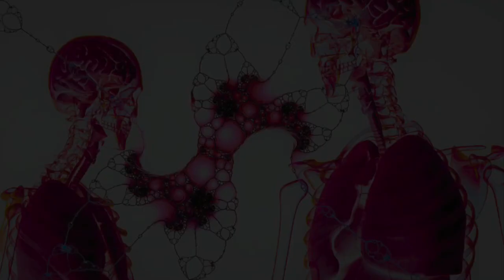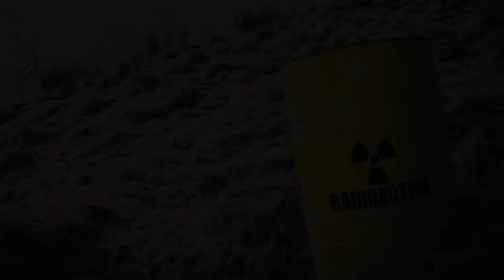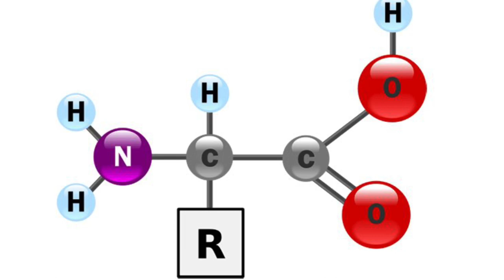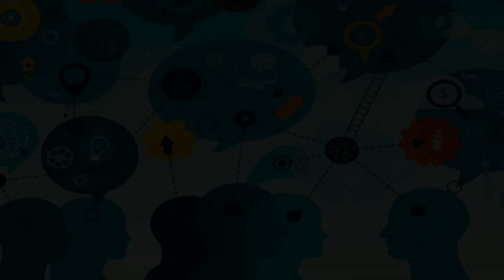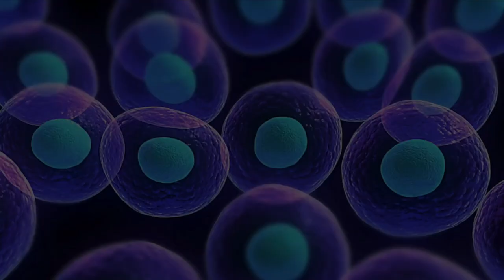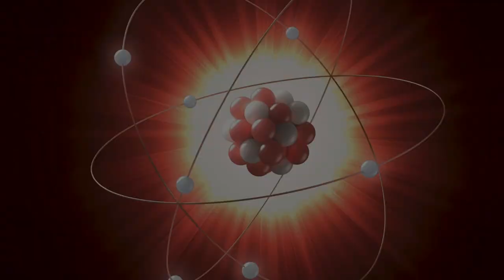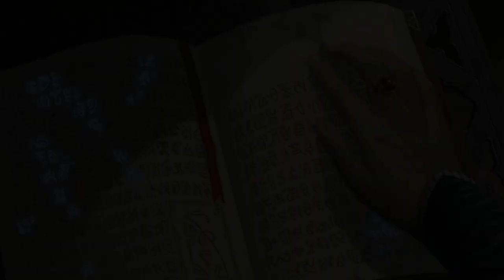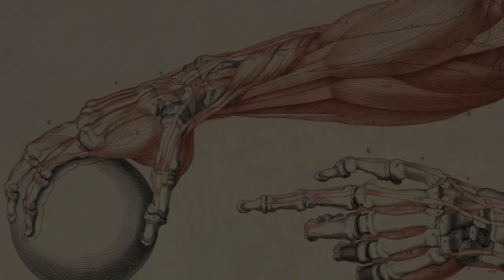DIVINE GIFTS AND SPECIAL ABILITIES (CHOSEN ONES/STARSEEDS/INFJ/RH NEGATIVE)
Rh Negative Celestial Starseed Source Players are in the Beginning stages of what is the Grand Experiment of Adaptive Evolution of the Greater Consciousness System within the Omniversal Network Environment. Our Celestial Starseed genetics are currently fine tuning the hardware in order to compute and to process the upgraded software that is needed for Our continued Survival and Fitness.

Rh Negative Celestial Starseeds are born different from baseline humanity with enhanced genomes that attribute Us with Divine Gifts and Special Powers that include Supernatural, as well as Paranormal Abilities.

These terms ‘Divine Gifts’ and ‘Special Abilities’ may be used to describe Super Power qualities and features that can be used and developed far beyond natural human capabilities. These Powers can consist of, and incorporate anything ranging from the minimal exaggeration of normal human traits, all the way to Magic, Levitation and Flight, Rapid Healing and Regeneration, Psychic Skills, Super Strength, Projection of Creative & Destructive Energy Beams and Force Fields, Invulnerability, Telepathy, Telekinesis, Teleportation, Super Speed, and Weather Control, just to name a few.